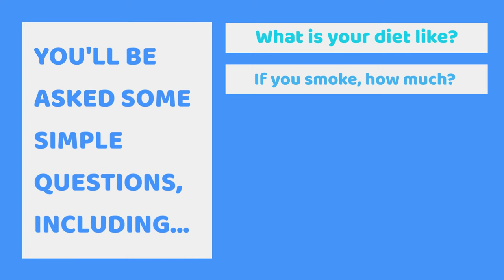What happens in an NHS Health Check?